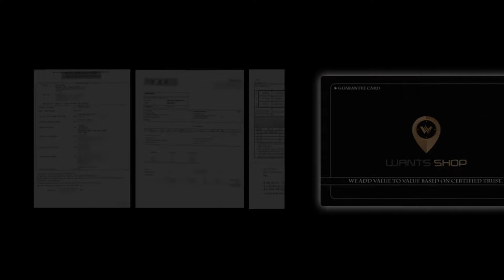【𝐁𝐎𝐓𝐓𝐄𝐆𝐀】 보테가베네타 선더 그레이 머니클립 신상라인 | 592626